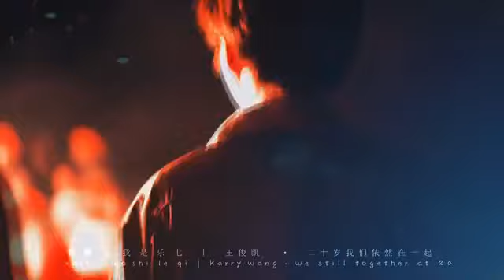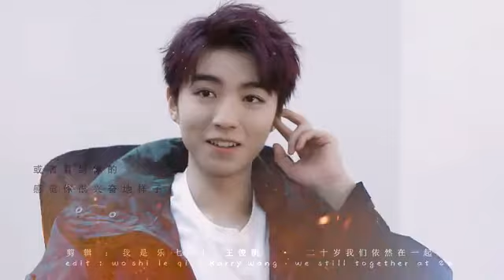[FMV] Khi chúng ta cùng nhau đi qua - Vương Tuấn Khải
"Chúng ta đều trải qua những gánh nặng mà gian khổ để lại
Cho dù mỗi người khác biệt nhưng tim ta vẫn chung nhịp đập
Khi chúng ta cùng nhau vượt qua khoảng thời gian đau thương ấy
Tôi ôm lấy con tim tan vỡ, rồi tiếp tục hoàn thành ước mơ
Tôi biết rằng mình không bao giờ lùi bước
Suy nghĩ tuôn trào nhưng cũng không mất đi sự dịu dàng
Và tương lai kia chúng ta đều sẽ trưởng thành
Sẽ không còn bối rối về những lỗi lầm mà ta mắc phải trong cuộc sống
Dù gặp bao nhiêu khó khăn thì bạn và tôi sẽ cũng nhau vượt qua, cùng nhau gánh chịu
Dù có bao nhiêu hạnh phúc thì bạn và tôi sẽ cùng nhau hưởng thụ, cùng nhau rung động. "
Vương Tuấn Khải, dù hiện tại hay tương lai, dù khó khăn hay hạnh phúc em sẽ luôn đồng hành cùng anh.
Từ bắt đầu đến tương lai chỉ vì Vương Tuấn Khải !💙